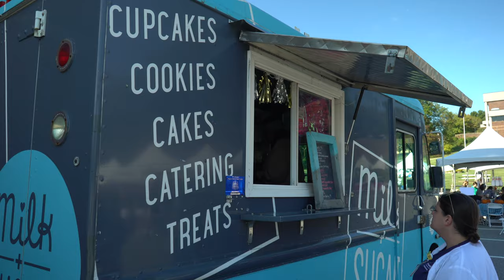Holy Family University's Homecoming 2019